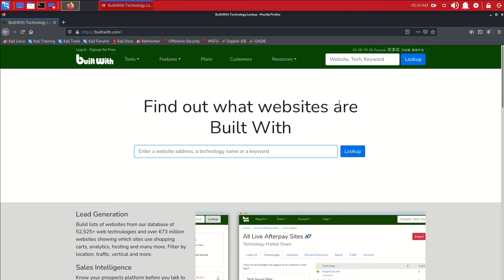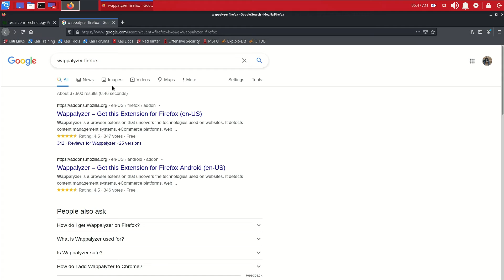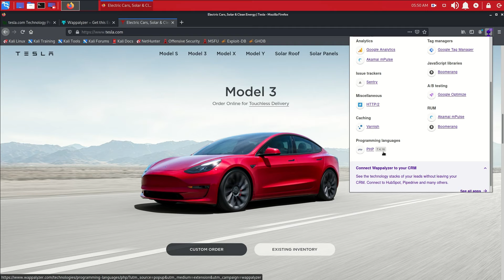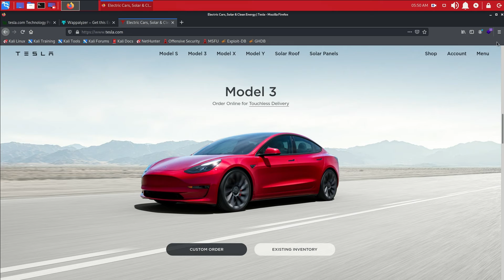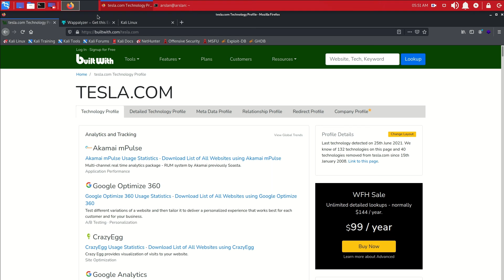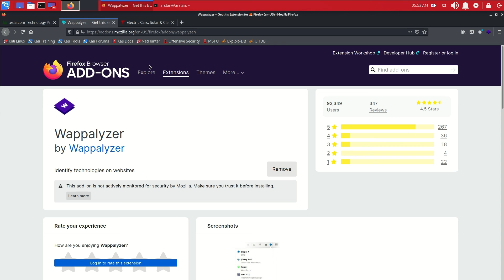Identifying Website Technologies Explained in Bangla | Reconnaissance | Ethical Hacking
এথিকাল হ্যাকিংয়ে দক্ষ হতে চাইলে তথ্য সংগ্রহ বা Reconnaissance-এ অবশ্যই দক্ষতা অর্জন করতে হবে। 'ইনফরমেশন গ্যাদারিং' সিরিজটি বিশেষভাবে তাদের জন্য তৈরি করেছি, যারা এথিকাল হ্যাকিং-এ নতুন এবং তথ্য সংগ্রহ নিয়ে বেসিক ধারণা পেতে চায়।

তথ্য সংগ্রহ হলো একটি সফল (এথিকাল) হ্যাকিং-এর ফাউন্ডেশন। যেমন, বাড়ির জন্য একটি মজবুত ভিত্তি থাকা প্রয়োজন - যদি ভিত্তিটাই না থাকে, তাহলে পুরো বাড়ি ভেঙে পড়বে - ঠিক তেমন, হ্যাকিং-এর ক্ষেত্রে, সেই ভিত্তি হল টার্গেট সম্পর্কে সংগ্রহ করা তথ্য।

আপনি যত বেশি কাউকে জানবেন - তার অভ্যাস, তার পাসওয়ার্ড, তার নিরাপত্তা ব্যবস্থা - ততই সহজ হবে তার দুর্বলতাগুলো খুঁজে বের করে তার অ্যাকাউন্টে এক্সেস নেয়া। এটা সবই নির্ভর করে সেই দুর্বলতা খুঁজে বের করে সেটাকে কাজে লাগানোর উপর।

একটি ওয়েবসাইটে কোন সফটওয়্যার বা টেকনোলজি ব্যবহার করা হয়েছে তা জানা থাকলে সেই সফটওয়্যারের দুর্বলতাগুলো খুঁজে বের করা সহজ হয়। প্রতিটি সফটওয়্যারেরই কিছু না কিছু ত্রুটি থাকে, এবং হ্যাকাররা সেই দুর্বলতাগুলো কাজে লাগাতে পছন্দ করে। ওয়েবসাইটের ভিতরে কী চলছে তা জানা থাকলে, আপনি সেই টেকনোলজির জন্য নির্দিষ্ট এক্সপ্লোইটস খুঁজে বের করতে পারবেন।

এরকম আরো অনেক হাই ভ্যালু কনটেন্ট ফ্রি করে দিয়েছি এই চ্যানেলে, যাতে বাংলাদেশে এথিকাল হ্যাকিং-এর একটি শক্তিশালী কালচার গড়ে তুলতে সহায়তা করতে পারি। তাই এই কনটেন্টগুলোকে হালকা ভাবে নেওয়ার সুযোগ নেই!

থিওরির পাশাপাশি, আমি প্রত্যেকটি বিষয় হাতে কলমে দেখিয়েছি, যাতে নতুনরা সহজে কনসেপ্ট গুলো উদাহরণ সহ বুঝতে পারে এবং কোন সমস্যা না হয়।

আপনার কোনো প্রশ্ন বা মতামত থাকলে অবশ্যই কমেন্টে জানাবেন।

আপনার জ্ঞান অর্জনের যাত্রা আল্লাহর রহমত দ্বারা উজ্জীবিত হোক এই কামনা করছি।

ESSENTIAL PLAYLISTS FOR ETHICAL HACKING

** সাইবার নিরাপত্তা বিষয়ক সাহায্যের জন্য আমাদের সাথে যোগাযোগ করুন।